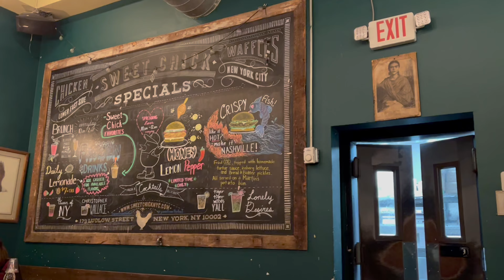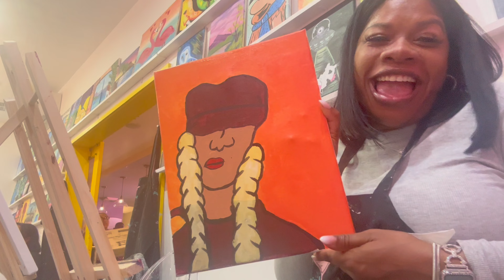WEEKLY VLOG: INTERVIEWING BROKERAGES: DAY TRIP IN NEW YORK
HEYYYY...

Spend the week with me as I interview brokerages and go to New York for the day...

In your real estate journey, make sure you do your interviews and see what they have to offer and see what you gave to pay for! it's very important.